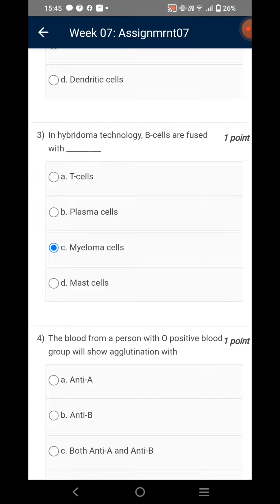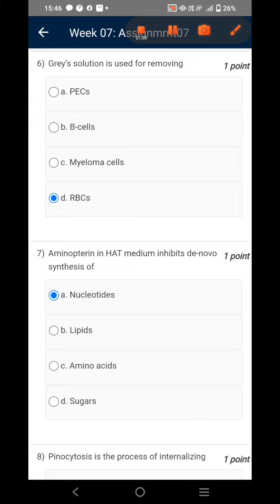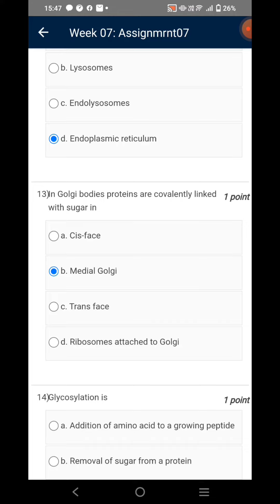Basics of Biology | Week 7 Quiz | Assignment 7 Solution | NPTEL | SWAYAM 2023